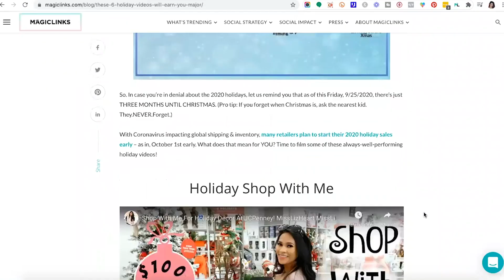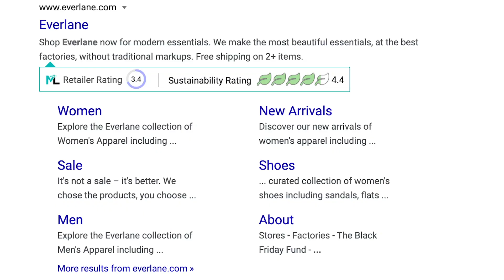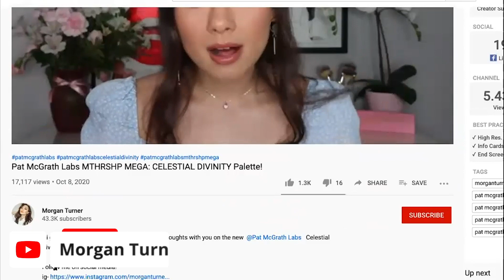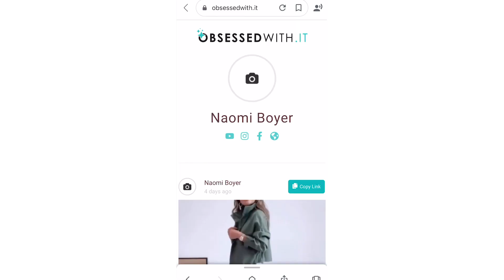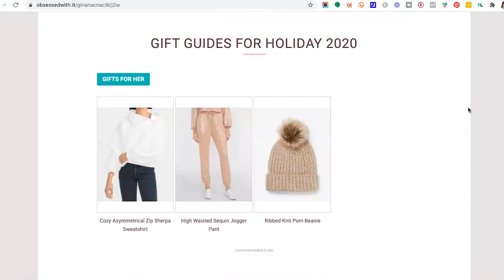How to Make Money with Holiday Content 2021 (with less than 100K followers)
If you create video content and want to learn how to make extra money during the holidays with influencer holiday campaigns, then - this video is for you! We share the strategies and tools to help video influencers make more money during the holidays. Get all the juicy details on how to monetize influencer holiday content in 2021.

HOW TO MAKE MONEY WITH HOLIDAY CONTENT 2021

💰 Love it? Link it. Post it...and GET PAID when your fans shop!

🎧 Podcast: Responsible Impact, MagicLinks available on all music platforms